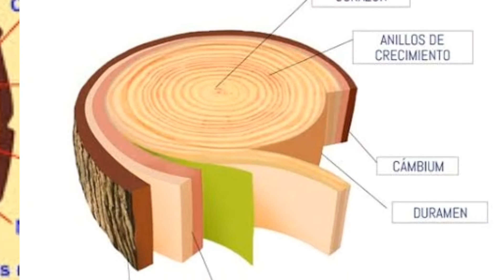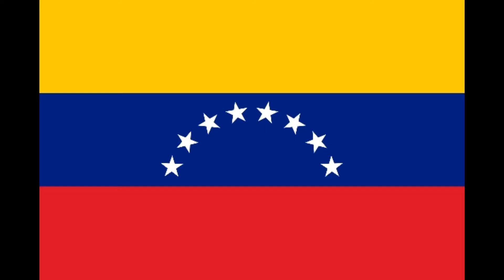¿POR QUÉ caen los RAYOS en los ARBOLES?